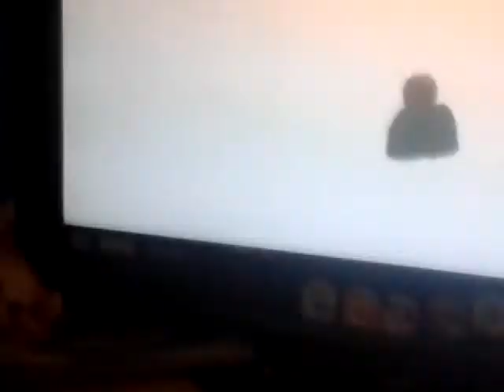Gliched in lord of the rings lego